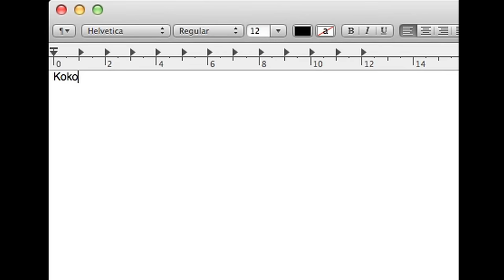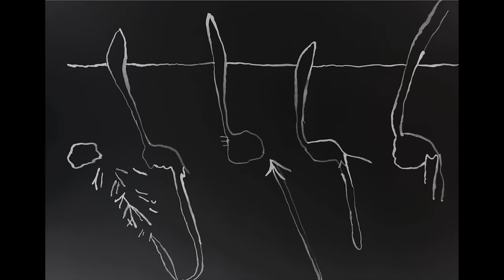Mild High Club - Kokopelli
Directed/ Animated/ Edited by
Pierce McGarry

Shot by
Sharona Frankin

Special thanks
Andrew Volk, Ashley Howe, Alex Brettin